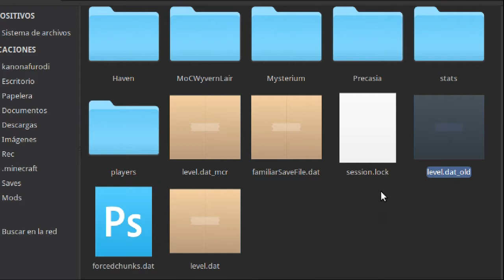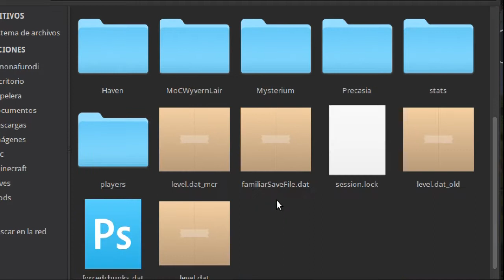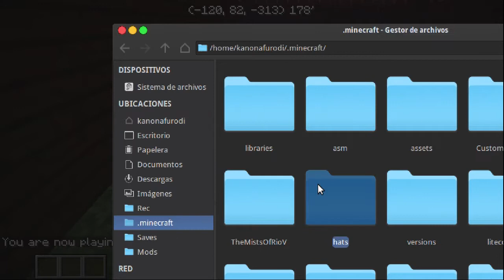Minecraft | Waka Islands | Ep.11 - Magical Croops, tutorial aburrido #1 + Chunks FAILS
Hola :D

¡Atencion! Durante algunos episodios estare con este mod, enseñando a usarlo & aprendiendo yo mismo, asi que si te aburre ve al siguiente gameplay del canal c;
Y con esta textura aun mas!

Minecraft 1.7.2